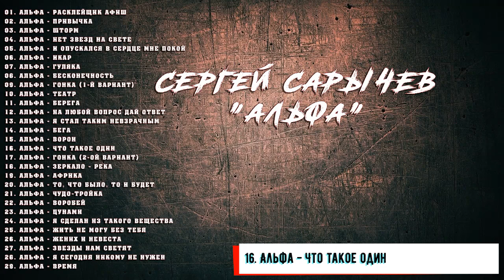✮ Альфа Сергей Сарычев ✮ Дискография - 1983 - 1985 ✮